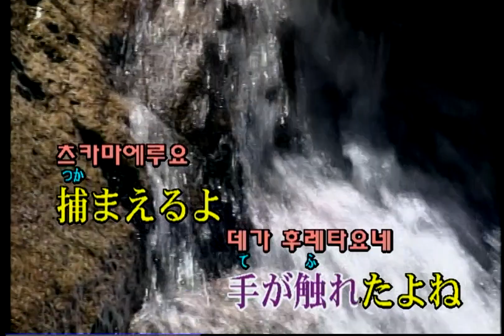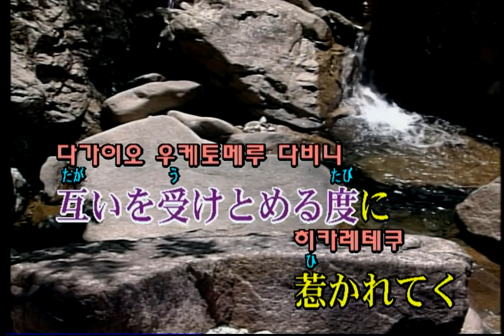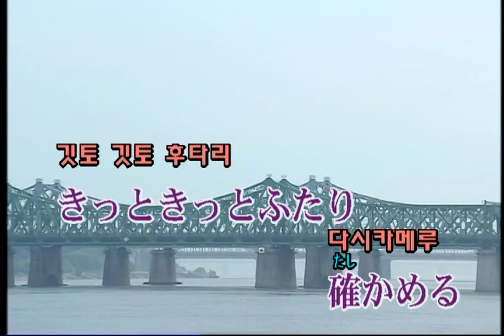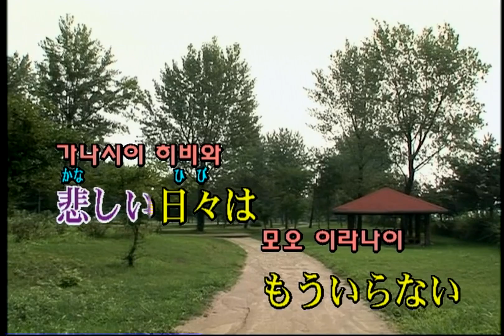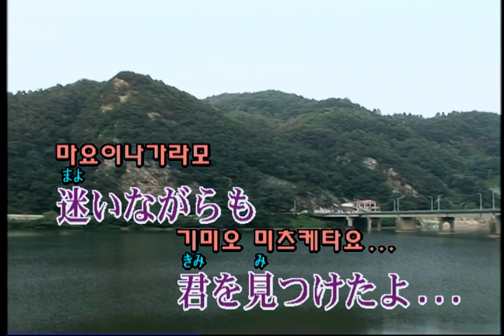茅原実里 - 境界の彼方 (치하라 미노리 - 경계의 저편) (KY 43680) 노래방 カラオケ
茅原実里 - 境界の彼方 (치하라 미노리 - 경계의 저편)